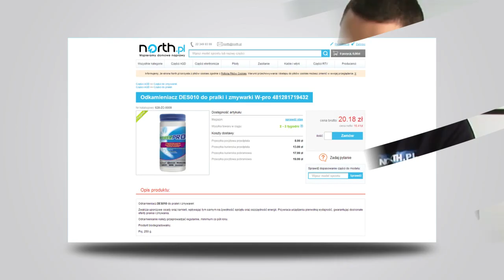Jak wymienić filtr pompy odpływowej w pralce? Gdzie jest filtr w pralce? | North.pl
Film instruktażowy pokazujący jak wymienić filtr pompy odpływowej w pralce.

0:20 - otwieramy klapkę w pralce
0:28 - odkręcamy filtr
0:35 - czyścimy filtr, bądź wymieniamy na nowy
0:47 - czyścimy komorę filtra
0:56 - montujemy nowy filtr
1:02 - zamykamy klapkę